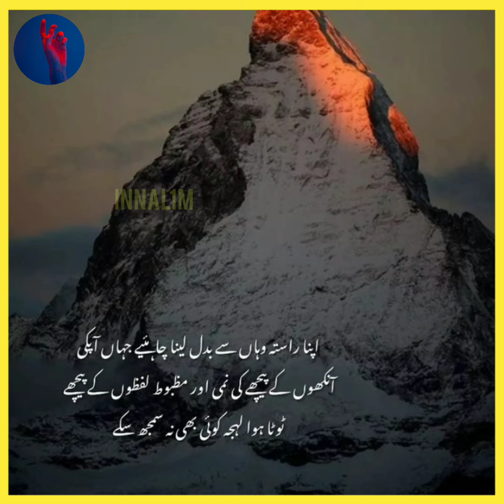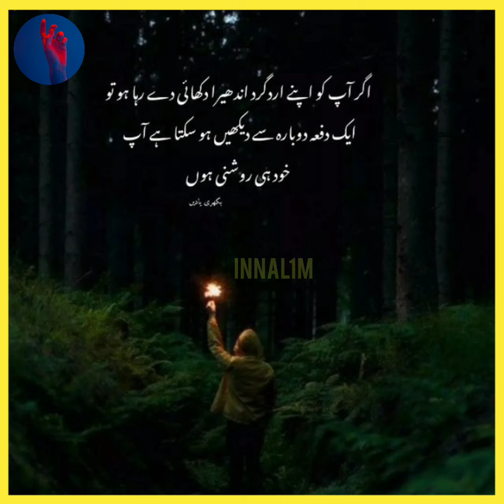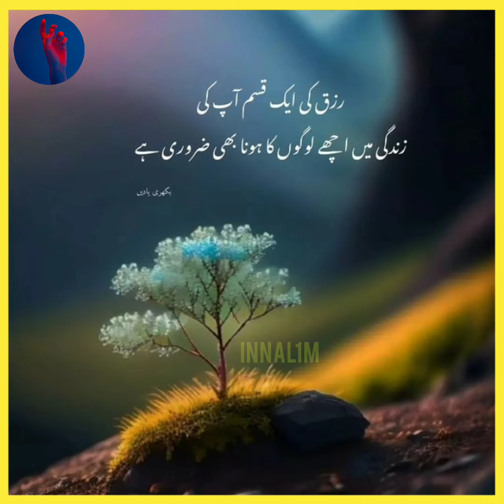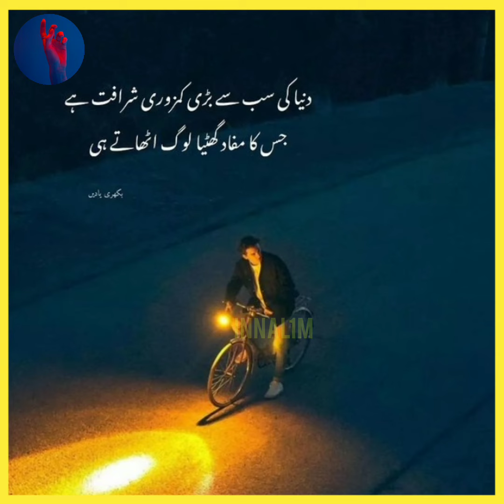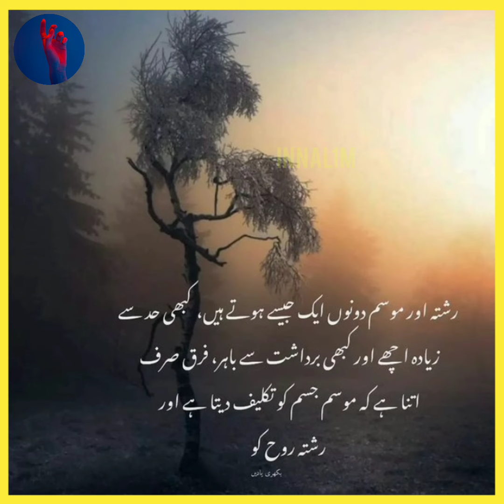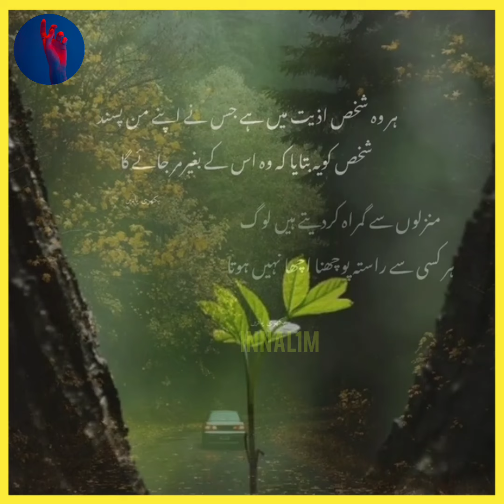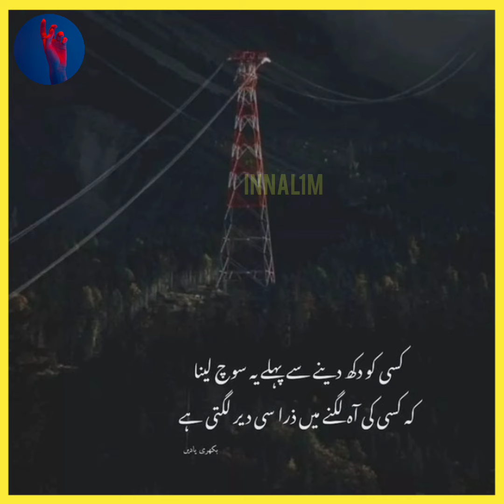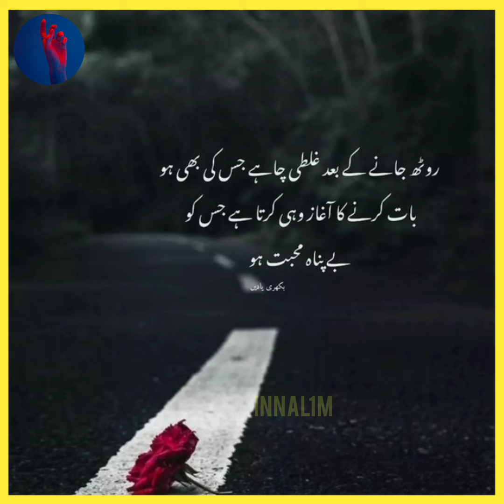Islamic Quotes In Urdu Images | Urdu Quotes Shayari | Bountiful Motivational Quotes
You're Quirres'
☑ Islamic Quotes In Urdu Images
☑ Quotes Shayari
☑ Bountiful Motivational Quotes
☑ urdu quotes images
☑ urdu quotes
☑ best urdu quotes
☑ motivational quotes
☑ urdu quotesabout life

00:00
00:08
00:16
00:27
00:34
00:49
01:01
01:12
01:22
01:26
01:37
01:49
02:01
02:11
02:20
02:31
02:39
02:52
03:01

MY EQUIPMENTS:
Boy Mic